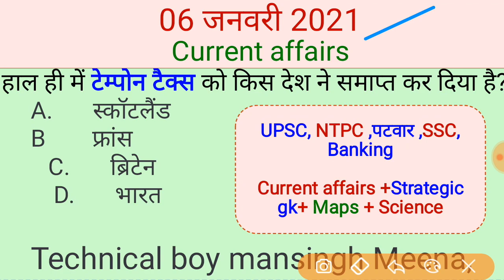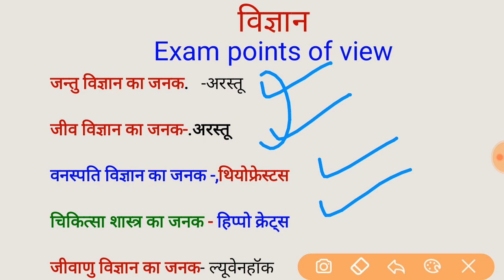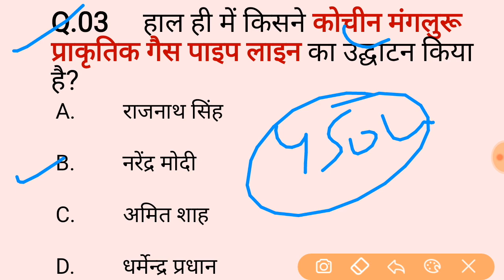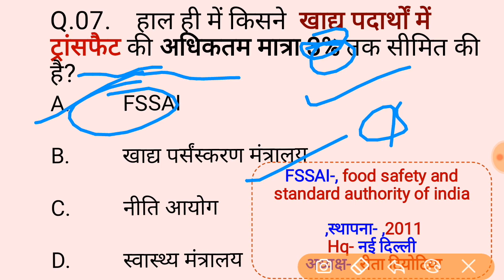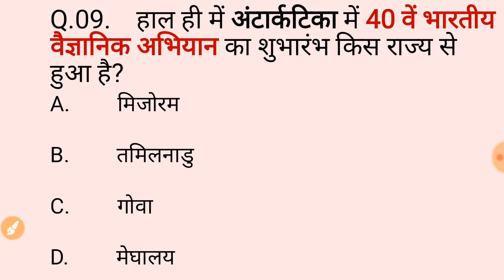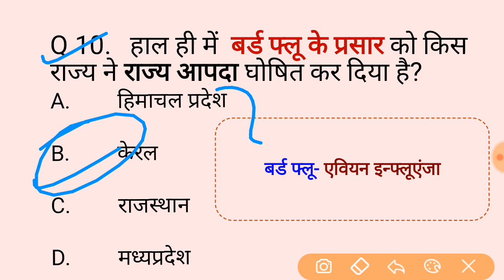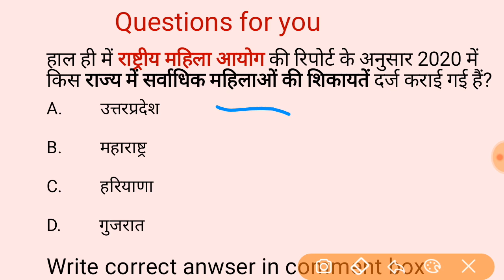06 January 2021 current affairs // hindu newspaper analysis today // times of india analysis today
06 January 2021 current affairs // The hindu analysis today // Times of india news paper today

सभी प्रतियोगी परीक्षा के लिये बहुत महत्वपूर्ण हैं यह current affairs तो वीडियो को रोजाना जरूर देखें:: साथ में Gk भी improve होगी आपकी

editing- mansingh meena
Record- Mansingh Meena
material - the hindu ,times of india india ,economic times
credit for Map- onthemapworld

RPF bharti
modi speech today, ctet,
July_current_affairs_06_January_2021 current affairs,
August current affairs,

01 july 2020 current affairs,
02 july 2020 current affairs,
03 july 2020 current affairs,
04 july 2020 current affairs,
05 july 2020 current affairs,
06 july 2020 current affairs,
07 july 2020 current affairs,
08 july 2020 current affairs,
09 july 2020 current affairs,
10 july 2020 current affairs,
11 july 2020 current affairs,
12 july 2020 current affairs,
13 july 2020 current affairs,
14 july 2020 current affairs,
15 july 2020 current affairs,
16 july 2020 current affairs,
17 july 2020 current affairs,
18 july 2020 current affairs,
19 july 2020 current affairs,
20 july 2020 current affairs,
21 july 2020 current affairs,
22 july 2020 current affairs,
23 july 2020 current affairs,
24 july 2020 current affairs,
25 july 2020 current affairs,
26 july 2020 current affairs,
27 july 2020 current affairs,
28 july 2020 current affairs,
29 july 2020 current affairs,
30 july 2020 current affairs,
31 july 2020 current affairs,
01 August 2020 current affairs,
02 August 2020 current affairs,
03 August 2020 current affairs,
04 August 2020 current affairs,
05 August 2020 current affairs,
06 August 2020 current affairs,
07 August 2020 current affairs,
08 August 2020 current affairs,
09 August 2020 current affairs,
10 August 2020 current affairs,
11 August 2020 current affairs,
12 August 2020 current affairs,
13 August 2020 current affairs,
14 August 2020 current affairs,
15 August 2020 current affairs,